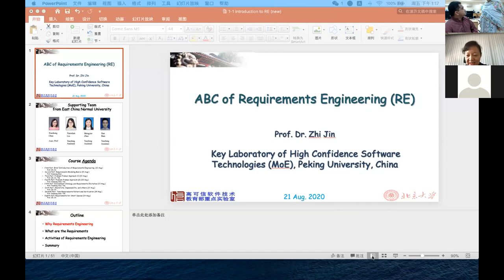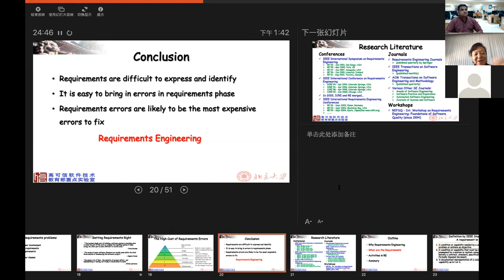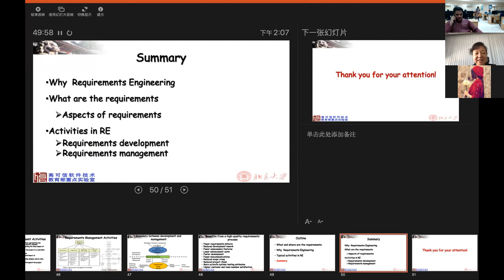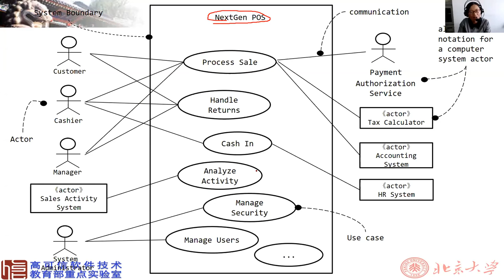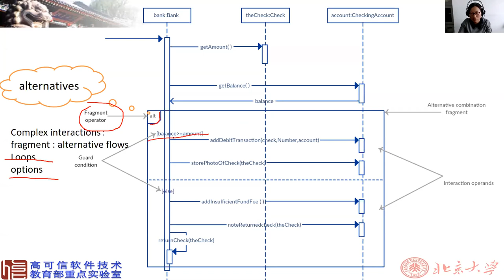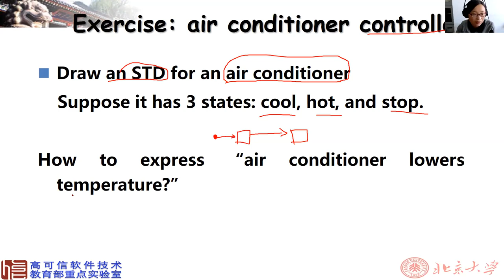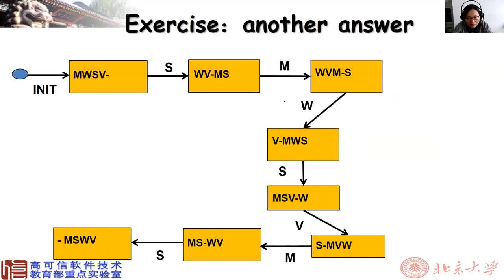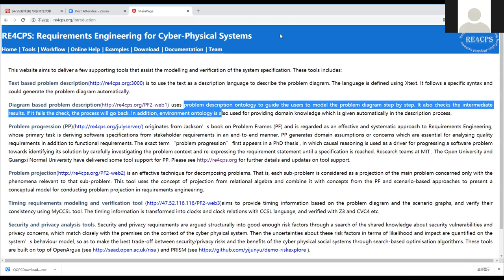Environment Modeling Based Requirements Engineering workshop Day 1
Workshop Brief

Cyber world and physical world are being connected closer through a network of interrelated elements, such as sensors and actuators, robots, and other computing devices. They are inspiring increasing number of beneficial applications in dependable sectors such as aviation, transportation, aerospace, healthcare. In requirements engineer’s viewpoint, the environment, .